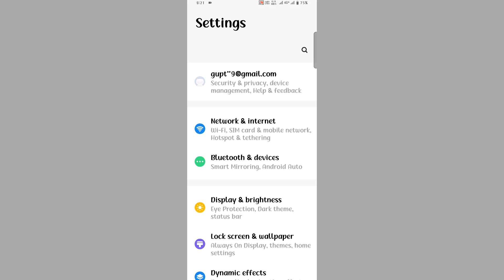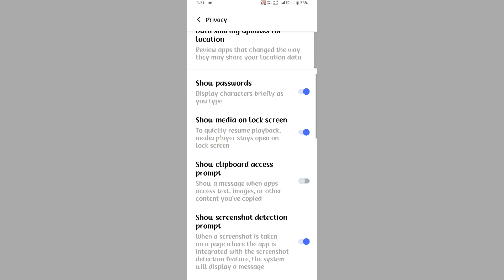vivo t3x 5g power off password setting kaise kare | how to use switch off password setting vivo t3x